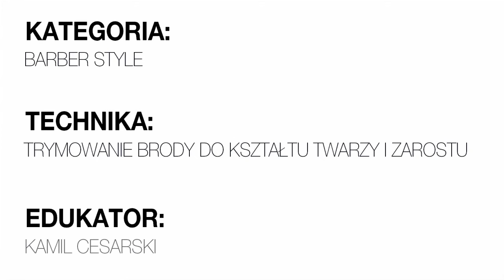step4hair.com: Barber Style z Kamilem Cesarskim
Kategoria: Barber Style
Edukator: Kamil Cesarski
Technika: Trymowanie brody do kształtu twarzy i zarostu